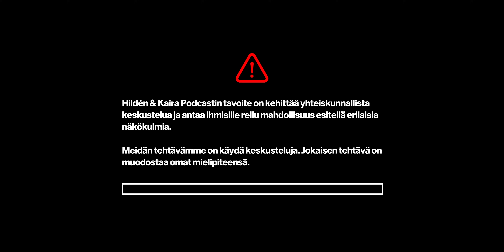#073 – SAMI ANTINNIEMI: Koronarokotteet, Toisinajattelu & WHO:n pandemiasopimus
Sami Antinniemi on kerännyt seurantaa keskustelemalla ja jakamalla sisältöä koronaviruksesta, rokotehaitoista ja toisinajattelusta.

Hildén & Kaira Podcastin tarkoitus on edistää keskustelua ja tuoda erilaisia näkökulmia esille. Tämä on erinomainen esimerkki jaksosta ja vieraasta, jonka kanssa voimme olla monestakin asiasta eri mieltä, mutta uskomme siihen, että tämän keskustelun käyminen ja sen teille jakaminen on arvokasta.

Median on tarkoitus läpivalaista ihmisiä ja ideoita, jakaa ajatuksia sekä pyrkiä antamaan yleisölle tietoa, jonka avulla jokainen voi muodostaa omat mielipiteensä.

00:00:00 Intro
00:01:25 Korona, rokotteet & hoidot
00:16:46 THL & haittavaikutukset
00:28:42 "Salaliittoteoreetikko"
00:42:28 WHO & lääkeyhtiöt
01:06:40 Tulevaisuus
01:11:00 WHO:n pandemiasopimus
01:28:51 Kiinan rooli
01:34:18 Jos Sami saisi puhua koko Suomelle...
01:38:08 Kanto.media & muita lähteitä